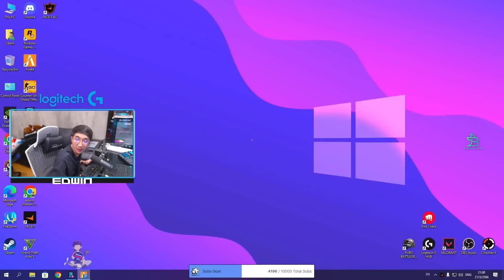เมื่ออาเฉินเข้าเมืองมาโดนตร.ตีแบบงงๆ ก่อนโดนตร.ล่าตัว อาเฉินมีคดีติดตัว | GTA V | WC2 EP.3623